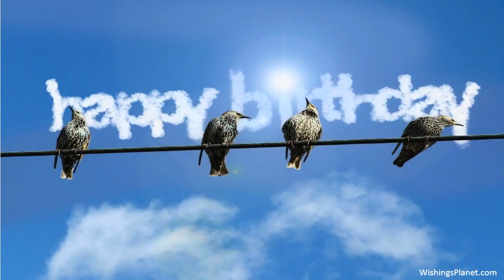Happy Birthday to Gregory